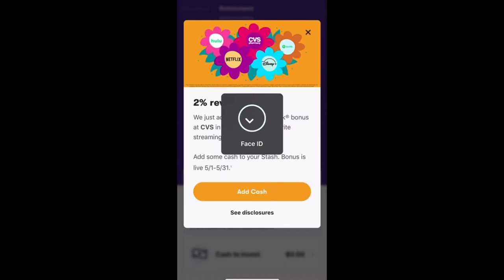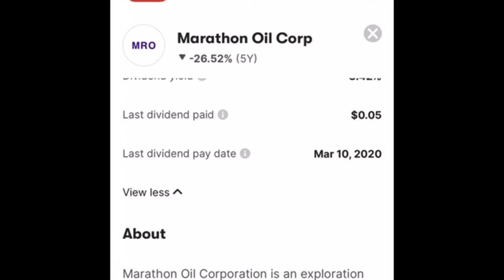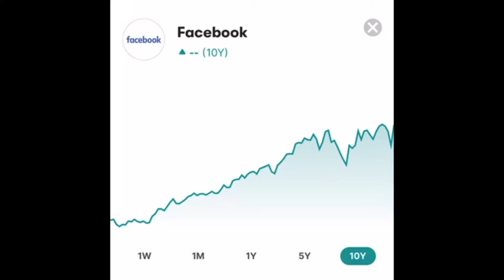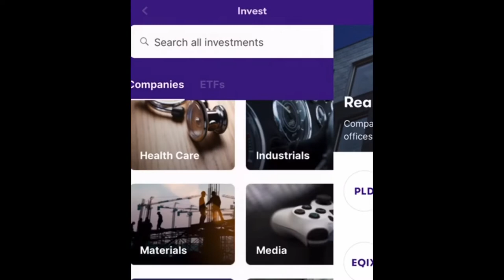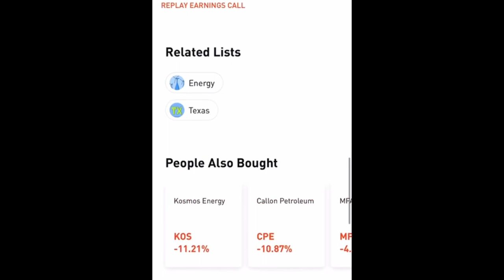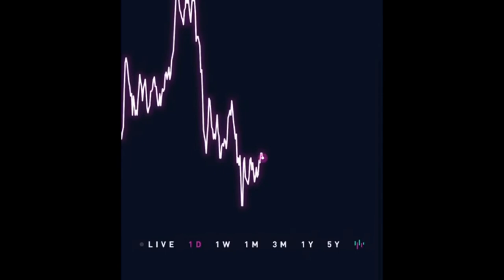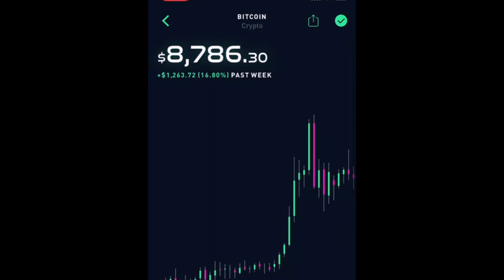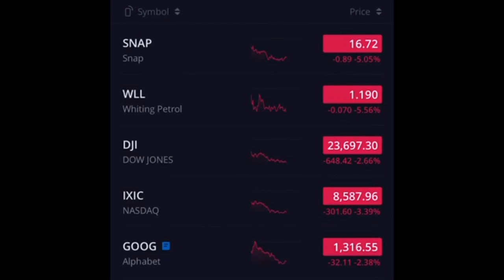Investing for Early Retirement | How this Teacher does it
I’m putting my money to work! 💪🏽
Regardless of 🦠 🦠 COVID-19 🦠 🦠

💰 Yes, I like Stash because I can buy fractional shares of stock!

💰 Robinhood
You now have a claim to a stock like Apple, Ford, or Facebook. In order to keep this claim to your stock, sign up and join Robinhood using my

💰 Webull ~Deposit $100 to invest when you enroll and we both get free stock! 💰

I’m am not a financial advisor and am not giving financial advice. These are things I do to build my portfolio and wealth as part of my 15 year retirement plan. I am sharing this information to help you get started so you have a direction and an idea. Happy investing!